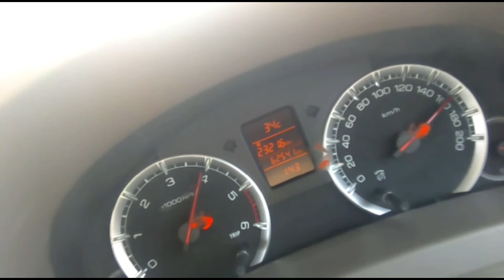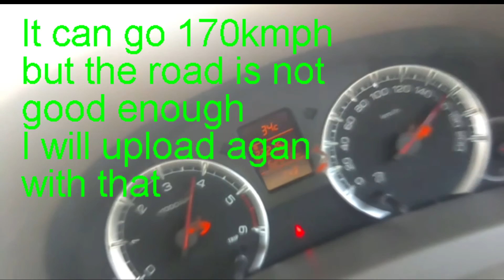Ertiga Top speed | Maruti Suzuki Ertiga | Harish Thebiker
So this is my top speed it can go 170-175 kmph but the road is not sufficient so I dropped down next time I will try to do 170 and upload it again
shot done from mobile
moto g4 for 8,999
motorcycle usb charger
cheap thh helmet
probiker gloves
budjet DSLR canon
camara stand

Surly give u more good videos
THANQ